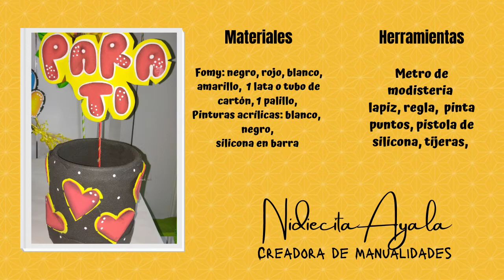Como reciclar tarro plástico y decorar con fomi